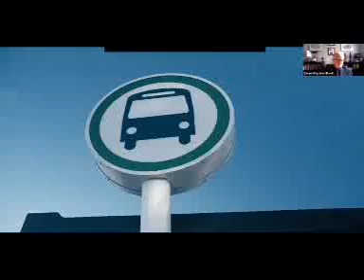Approval received to legally form a regional transit services commission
Alberta’s government has approved the formation of a new regional services commission for the Edmonton Metropolitan Region with a mandate for improving regional transit and mobility.